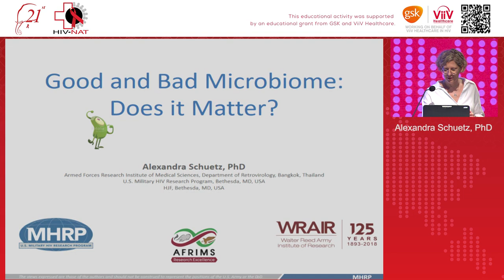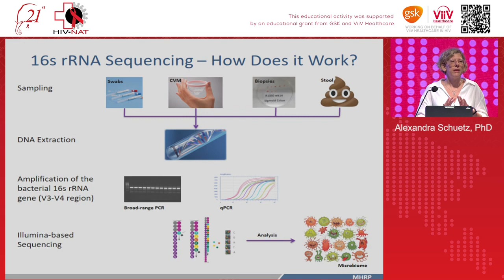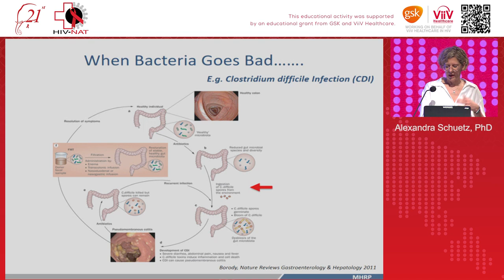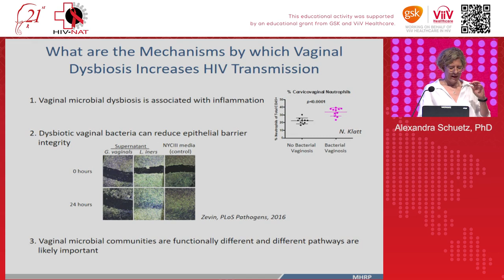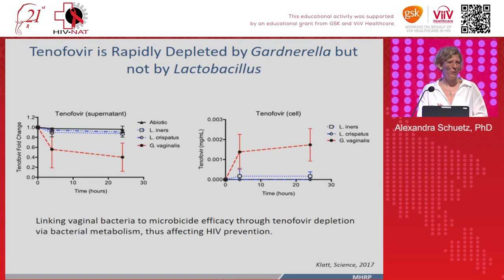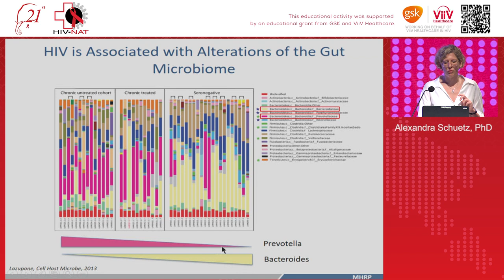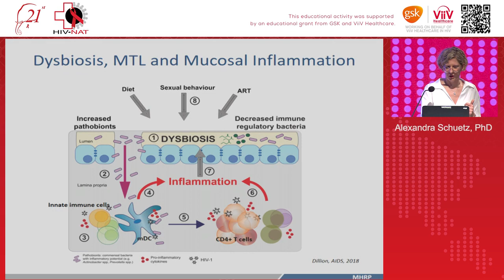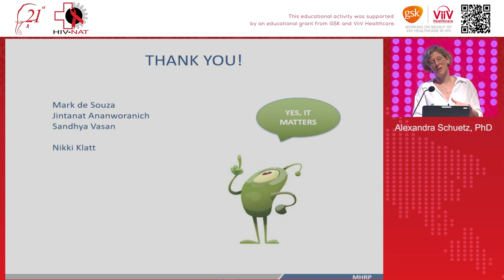Good and bad microbiome does it matter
Lectured by
Alexandra Schuetz, PhD
Chief, Cellular Immunology, AFRIMS Thailand

in 21st Bangkok International Symposium on HIV Medicine 2019